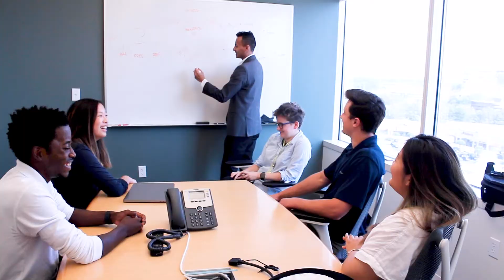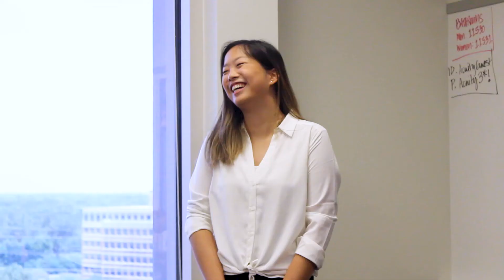2021 Acuity Intern Experience